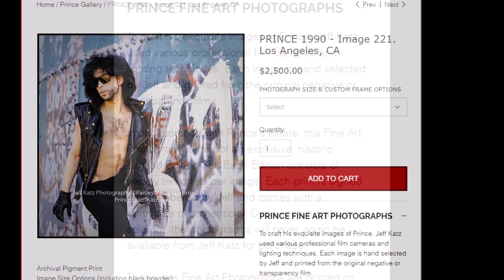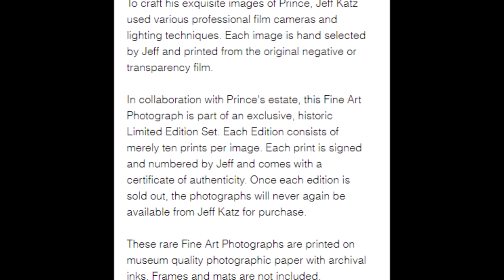Jeff Katz Releases Stunning New Prince Fine Art Prints!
Please Check out these amazing Fine Art Prints of Prince at the Jeff Katz Website! (And beg him to release a book!)